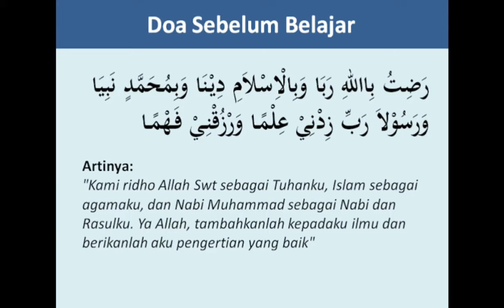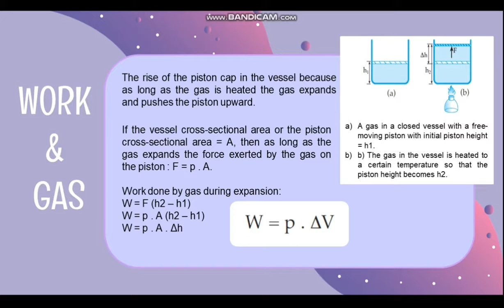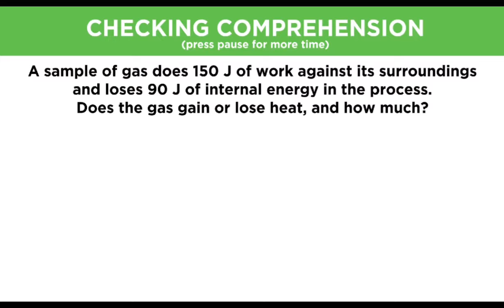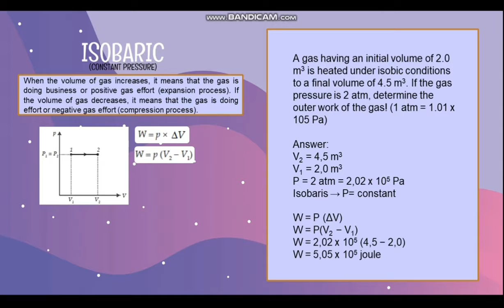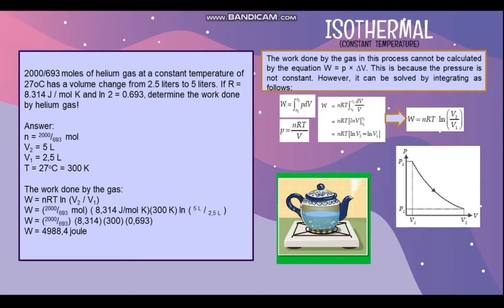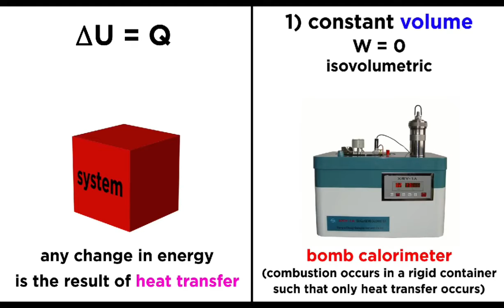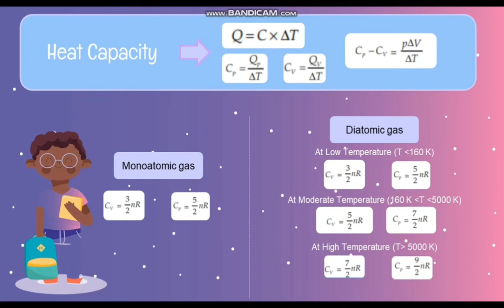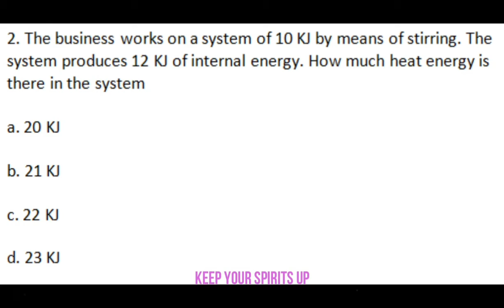REVISI || THE LAW OF THERMODYNAMICS (part 1) || LUSI SEPTIANI || 2280190019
Hai semuanya!
Perkenalkan, saya Lusi Septiani, mahasiswa jurusan Pendididkan Fisika kelas A2019. Dalam video ini saya menjelaskan tentang hukum ke-nol termodinamika, hukum 1 termodinamika, kapasitas kalor, siklus kalor, dan efisiensi mesin karnot.
Agar kalian dapat memahami materi tersebut, maka simak baik-baik yaa!